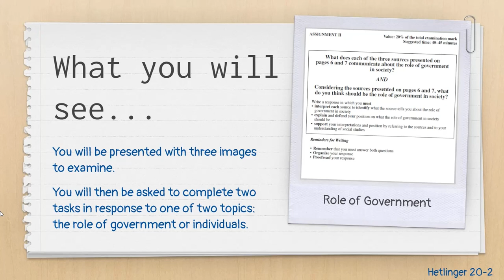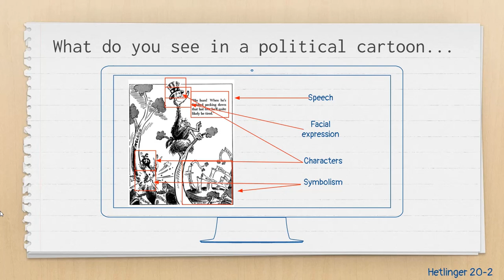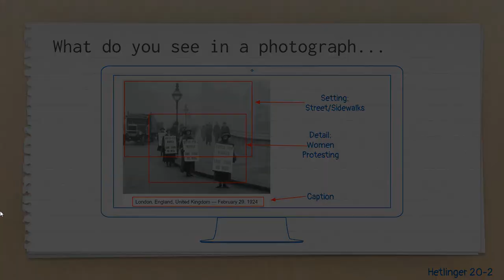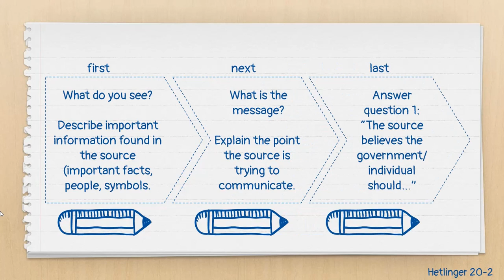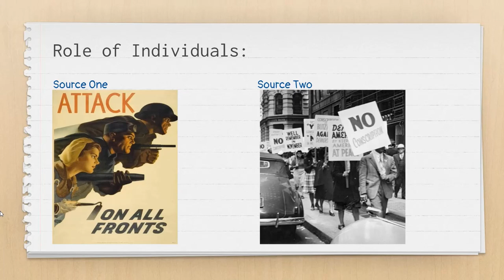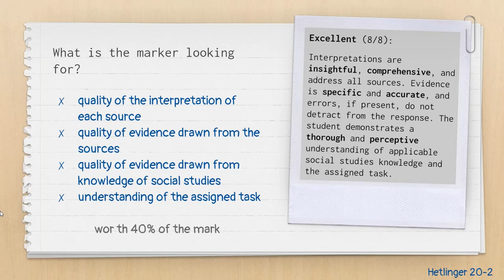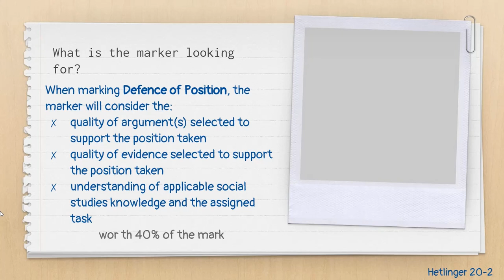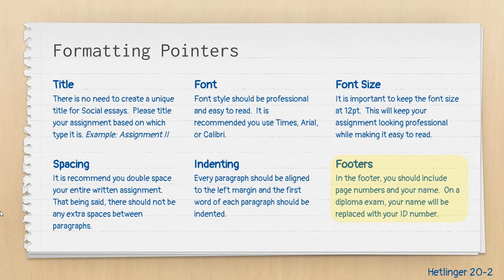Social 20-2 A1 Video Tutorial A2